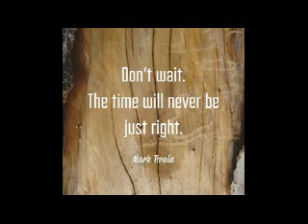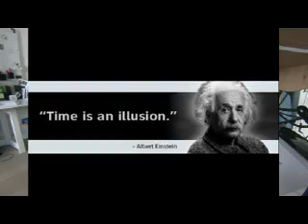Time is on my side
R&R and Blues